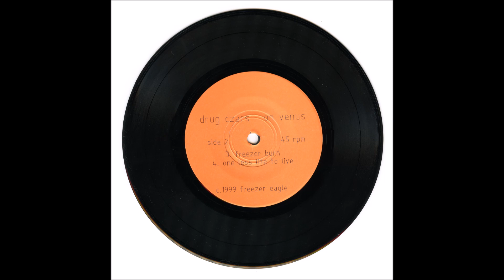Drug Czars - On Venus Seven Inch / 7" (1998)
Released by Fruit Bat Entertainment in 1998

Recorded by Rat Bastard

Drug Czars:

Mike O'Brien - Vocals , Guitars, Tapes
Jeff Hodapp - Guitar (Also played bass in this recording)
Chuck Loose - Drums
Marky Awesome - Bass